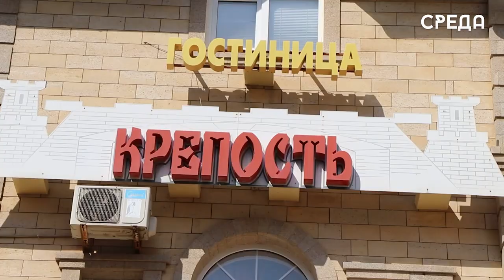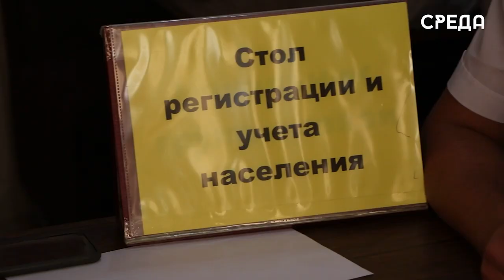Учения СКФО с органами управления и силами единой госсистемы предупреждения ЧС проходят в Дагестане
В Махачкале проходит командно-штабное учение с органами управления и силами единой государственной системы предупреждения и ликвидации чрезвычайных ситуаций Дагестана. В ходе учения будут отрабатываться вопросы ликвидации ЧС, которые связаны с ликвидацией последствий прохождения комплекса опасных погодных явлений и нарушений в работе объектов электроэнергетики и жилищно-коммунального хозяйства.